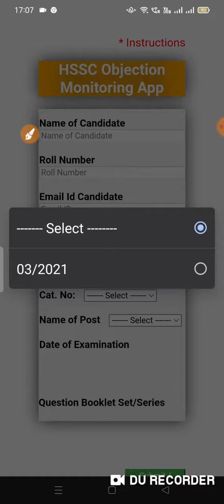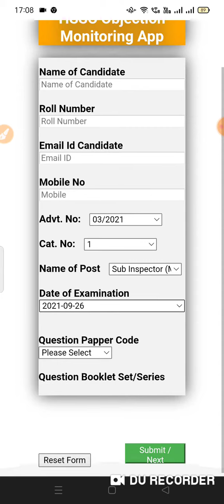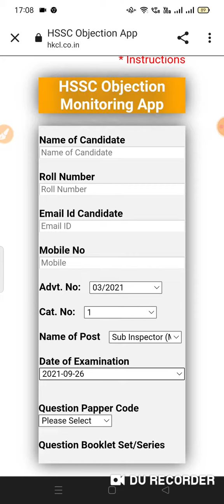Hssc SI Male Answer key objection link active objection link active now hssc si male link active si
Official link of answer key objection click here.

2nd click here...

Cut-Off
2021 hssc Exams Expected Cut-Off
18-19 sep hssc Exam FEMALE constable

Cut-Off
2021 hssc Exams Expected Cut-Off
18-19 sep hssc Exam FEMALE constable

madhuban
madhuban karnal
syllabus
pass
question paper
bhare
haryana police constable syllabus
2020